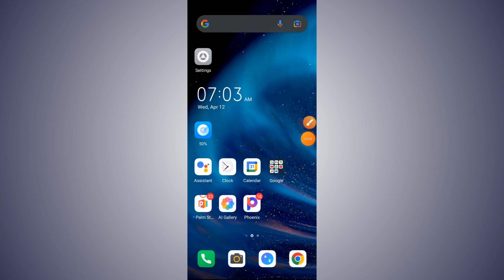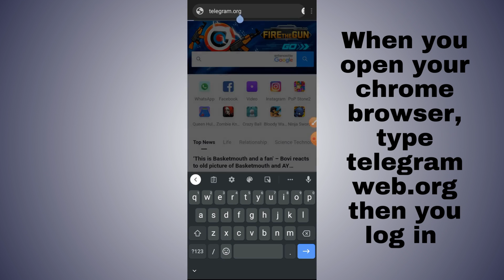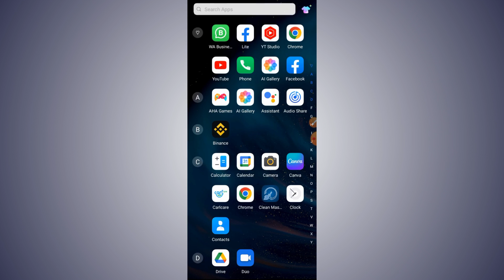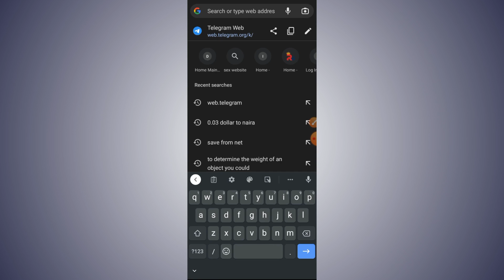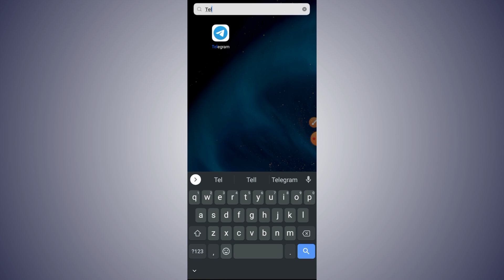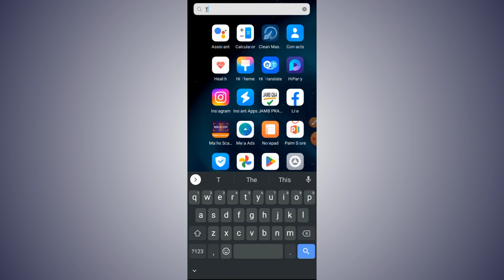Easiest way to enable Sensitive content on telegram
How To Turn Off Restrictions On Telegram And view Sensitive Content.